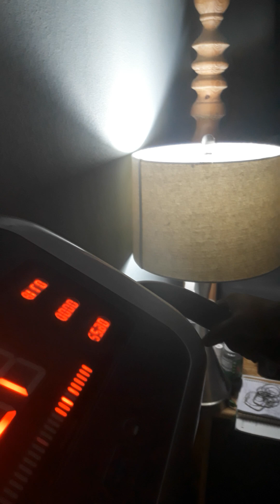Happy October 1st. Starting a month of Exercise. Let's Go!!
What is the Zaaz 20k good for?
CryoBoost - Vibration Therapy (ZAAZ 20K)
ZAAZ works your muscles by gently forcing them to contract and release. This lengthens the muscle fibers and stretches them as the muscles let go. Just a few minutes of ZAAZ helps your muscles and joints become more limber and helps reduce inflammation or soreness after any other athletic activity.